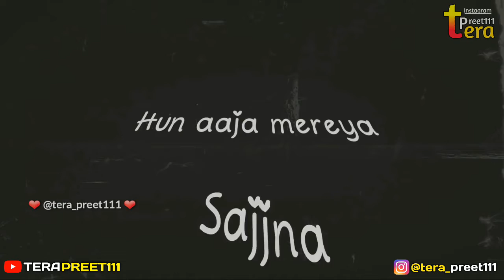Tere Yaad | New Punjabi Whatsapp status video 2018 | Tera Preet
Official Channel🔍 TeraPreet111

Song - There Yaad
Editer™ - terapreet111
Singer - Khan Saab

New Punjabi song Whatsapp status 2018,
Punjabi status video 2018,

ਵਿਡੀਉ Downloud_karan_laye
 ਇਸ LINK ਤੇ ਕਲਿੱਕ ਕਰੋ
⤵ LINK ⤵

Daily UPLOAD a New Videos .

ਤੇ INSTAGRAM PAGE ਨੂੰ ਫੋਲੋ ਕਰੋ

Any questions to Dm me Instagram , Available 24/7 , Yours answer Reply  to 7. Pm to 12. Pm .